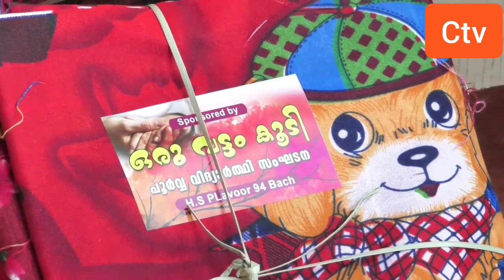കാട്ടാക്കടയിലെ കോവിഡ് സെൻ്ററിൽ സഹായമായി ഒരു വട്ടം കൂടി